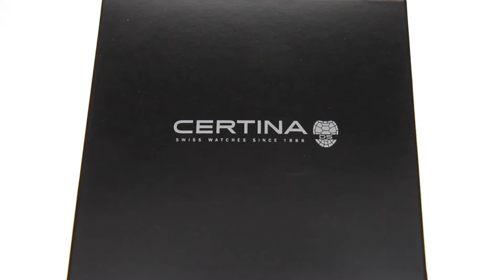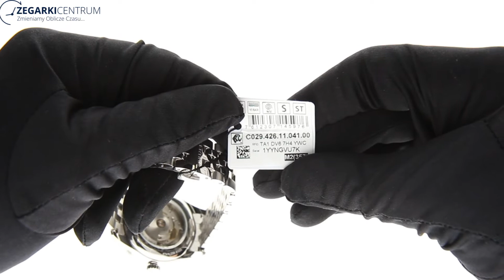Certina DS1 Powermatic80 Unboxing Watches C029.426.11.041.00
We Also Ship to:

Austria-Belgia-Bułgaria
Croatia-Cypr-Czech Republic
Denmark-Estonia-Finland
France-Greece-Spain
Holland-Ireland-Lithuania
Luksemburg-Latvia-Malta
Monako-Germany-Portugal
Romania-Slovakia-Słowenia
Sweden-Hungary-Italy